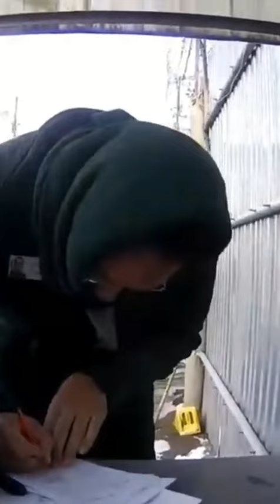New Footage: Griner for Bout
New Footage: Griner for Bout swap.
Viktor Bout, Russia's 'Merchant of Death, sat down with Maria Butina, who was previously imprisoned in the US for 14 months for acting as an unregistered Russian agent and is now a lawmaker and TV presenter.

They also spoke about the war in Ukraine, which Bout said he supported and wished that Moscow had been able to do sooner.

"If I had the chance and the required skills, I'd join up as a volunteer," he said.

He also revealed that he had a portrait of Russian President Vladimir Putin in his prison cell.

"Yes, always. Why not? I'm proud that I'm Russian and that our president is Putin,"